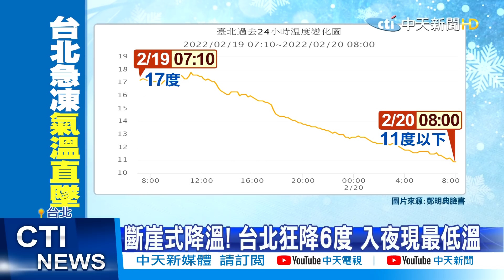【每日必看】寒流發威注意保暖 全台2天74人猝死 最年輕僅38歲｜如輕颱等級! 龍井10級強陣風 紅綠燈猛搖@中天電視CtiTv 20220221